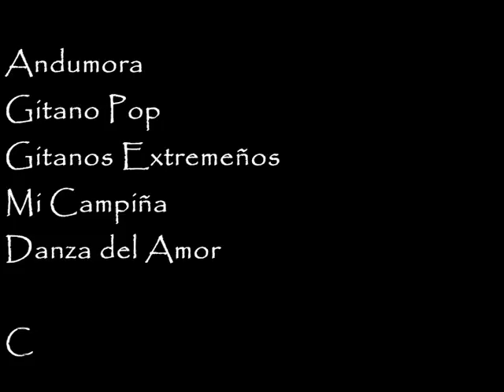TEATRO JULIAN BESTEIRO Leganés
TEATRO JULIAN BESTEIRO (Leganés) Actuación de los Grupos de
Sevillanas del centro de Mayores Juan Muñoz y Rigoberta Menchú de Leganés.
Cámara y Montaje dovane56.
Andumora- Gitano Pop-Gitanos Extremeños-Mi Campiña-Danza del Amor.
Leganés 23 de Abril de 2014.